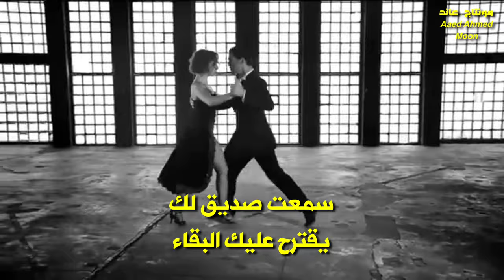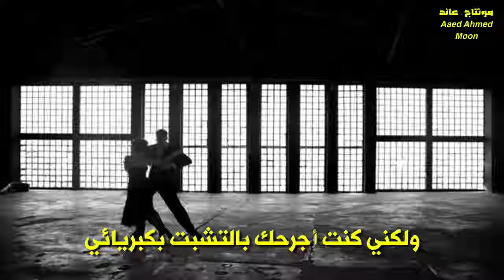عزفت الموسيقى . رائعة . مات مونرو . تحية مني لكم . عائد . The Music Played . Matt Monro